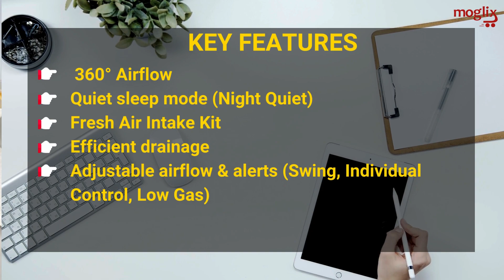Reliable Cooling Performance Daikin 2 Ton 2 Star White Cassette AC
Introducing the Daikin 2 Ton 2 Star White Cassette Air Conditioner, FCQF24ARV16/RGVF24ASV16, your perfect cooling companion for medium-sized spaces. Designed for accurate cooling, this unit provides consistent performance while reducing energy use. Its sleek white design easily fits into any design plan, giving your room an elegant feel. Appreciate features like the swing work and silent mode for quiet operation and wind stream, which are perfect for homes, offices, and small businesses. Enjoy comfort and mental peace all year long with Daikin's reliable innovation. During the hot summer months, stay fresh and cooled with the Daikin 2 Ton 2 Star White Cassette Air Conditioner. Improve your area with reliable cooling and energy efficiency. Discover the Daikin difference and introduce a powerful cooling system to your home now.